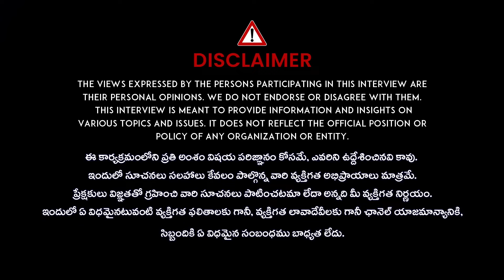కర్ణుడిని పొగిడే వారికి ప్రభూజీ వార్నింగ్ .. | @PranavanandaDas Guruji About Karna Behaviour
కర్ణుడిని పొగిడే వారికి ప్రభూజీ వార్నింగ్ .. |  @PranavanandaDas  Guruji About Karna Behaviour | Isckon Temple |